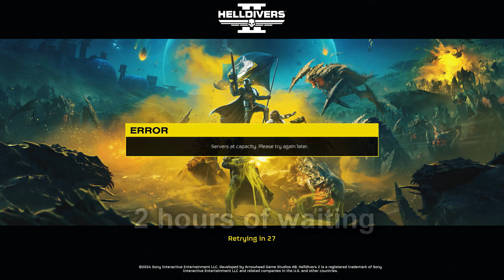The HELLDIVERS 2 Experience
FOR SUPER EAAAAAAAAAAAAAAAARTH!

You can expect to see a variety of gaming content based on just about every genre out there! If this is your thing, why not stick around? You won't regret it!